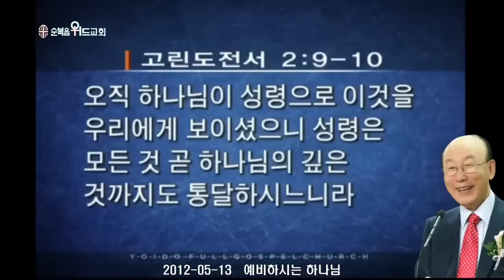조용기 목사님 레전드 설교 - 예비하시는 하나님 ( 2012년 ) ▶ 고전 2:9~10